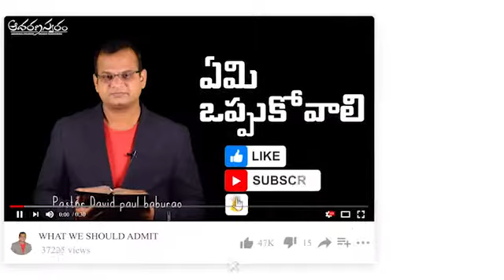Story of The LORD my Shepherd | Part 3 | Life-Changing Message By Man of God David Paul Baburao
God's Message By Man of God David Paul Baburao
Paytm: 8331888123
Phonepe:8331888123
Our Bank Details:
AMMA ADARANA CHARITABLE TRUST

Witness The Powerful Presence of Lord Jesus Christ @ Adarana Prayer Ministries.
Healings, Miracles,...Life-Changing Worship, Life-Changing Messages. Come & Be Blessed.  Anointed Man of God Bro. David Paul Baburao Delivers The Life-Changing Word of God.

the love of God, & the fellowship of the Holy Spirit be with you all. Amen

 ADARANA PRAYER MINISTRIES